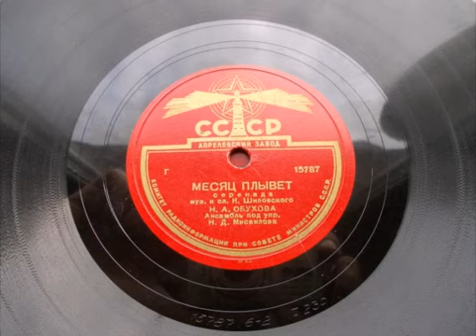Надежда Обухова – Месяц плывет (серенада) (1948)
15787
МЕСЯЦ ПЛЫВЕТ, серенада, муз. и сл. К. Шиловского, исп. Н. А. Обухова, ансамбль п-у Н. Д. Мисаилова, запись 1948 года.
(Оцифровка из моей личной коллекции)